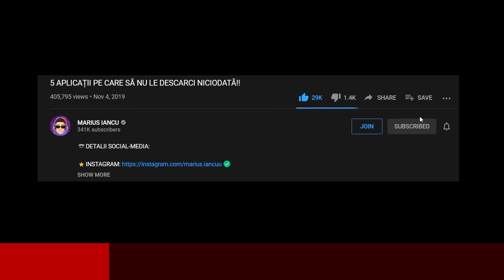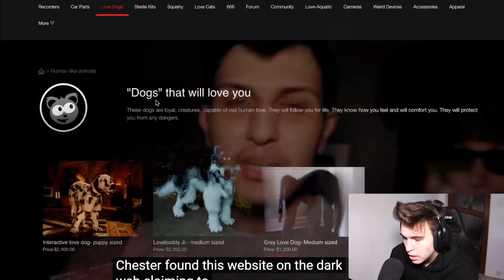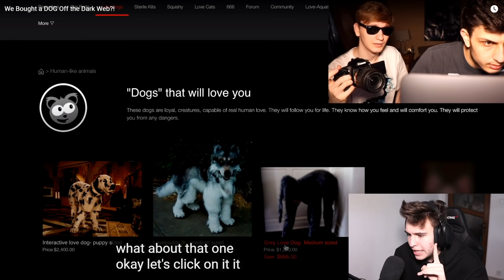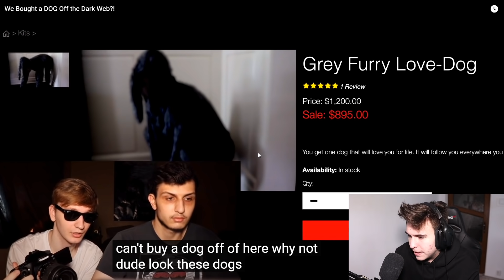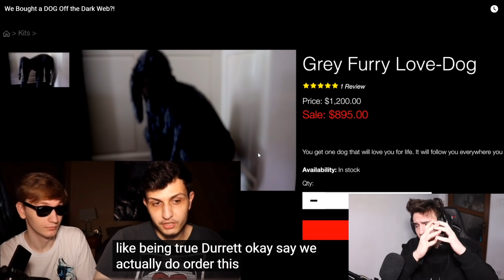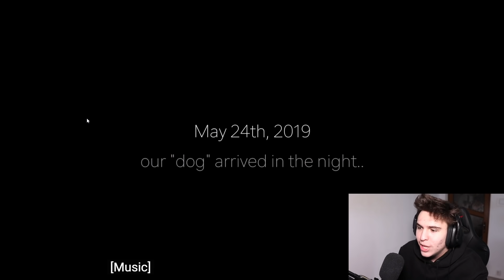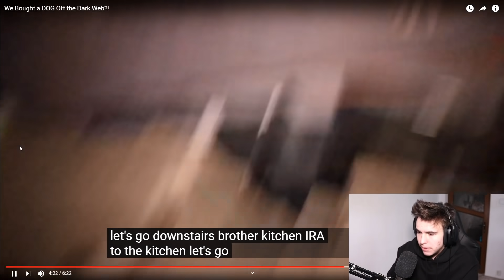AU COMANDAT UN CÂINE DE PE DEEP WEB ȘI AU PRIMIT ASTA... ! Luxury Dark Reacție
Nu o sa crezi ce au primit !

Daca vrei sa apari in urmatorul meu episod, scrie la comentarii jocul
tau preferat litera cu litera (o singura litera pe comentariu) si vei aparea ! 👀

⭐️ Clipuri Anterioare Populare:

NU INTRA PE PARTEA BÂNTUITA A YouTube-ului!! ( + LINK-uri )
CELE MAI CREEPY TIKTOK-URI DIN 2020!! (Paranormal)
CARTOON DOG Există! ( Video-uri )
AM INTRAT PE DEEP WEB CU NECUNOSCUTI. (Take This Lollipop)
AM FOST SUNAT DE MOMO, SIREN HEAD, CARTOON CAT CU VIDEO!
PĂPUȘA EI PRINDE VIAȚĂ LA MIEZUL NOPȚII!! Life Of Luxury Reacție
BĂIAT RĂPIT CERE AJUTORUL PE TIK TOK!! Cont Bântuit Creepy
NU CUMPĂRA CLOWN DE PE DEEPWEB NICIODATĂ!! Luxury Dark Reacție
Life Of Luxury Romania : 5 CELE MAI CREEPY VIDEO-URI !
NU INTRA PE ACEST SITE LA ORA 3 DIMINEAȚA! Creepy
UN NECUNOSCUT O VIZITEAZĂ NOAPTEA.. ! Life Of Luxury
Avea nevoie de ajutor, dar am ajuns prea târziu.. ! Life Of Luxury Reacție